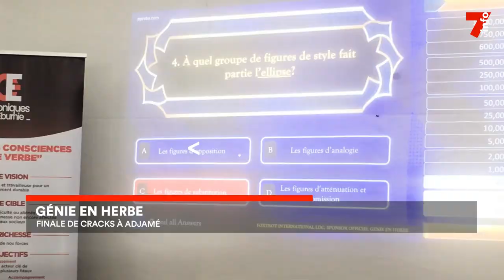Génie en herbe : la finale des cracks à Adjamé